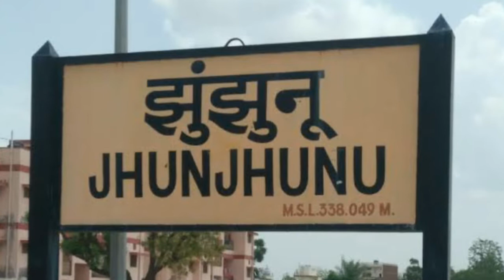राजस्थान का झुंझुनु जिला | Everything About Jhunjhunu City Rajasthan | Places To Visit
Research & Present To You By -
Madhusudan Panchariya (Founder & CEO)

MSP Creators Hub Studio
Bikaner, Rajasthan (INDIA)